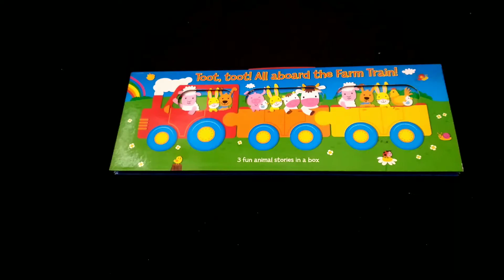Toot, Toot! All aboard the Farm Train